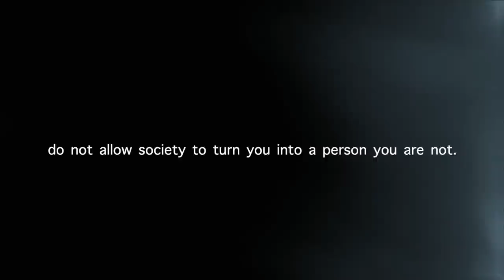WHY I MOVED.. STORYTIME +GRWM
I've seen a lot of people asking why I moved. So I figured a story time was in order. I hope you enjoy this video.. I love you so much.